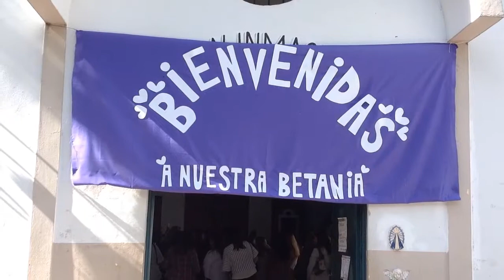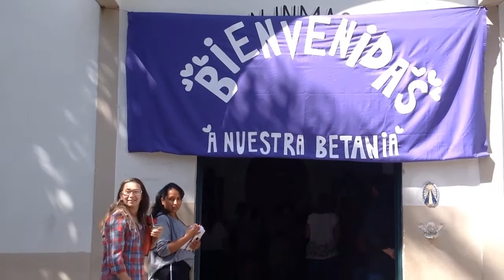Misa de Envío ENTRETIEMPO MUJERES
6 de abril de 2019
Resumen de la Misa de Envío de las Mujeres de los Retiros Entretiempo, presidida por el Padre Rafael Cúnsulo, en la parroquia Virgen Inmaculada